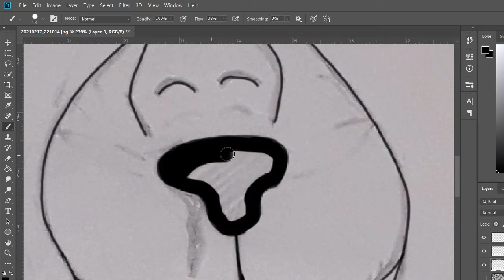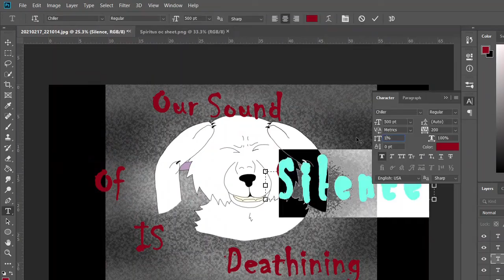Deathining Silence Speedpaint